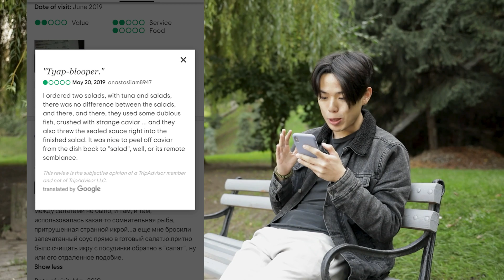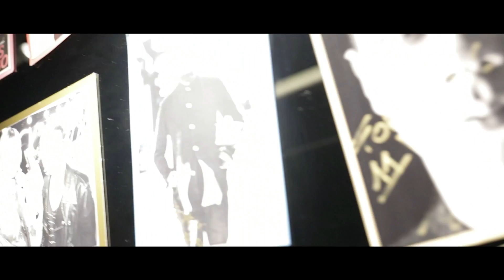Best Reviewed Restaurant Vs Worst Reviewed Restaurant in Kyiv Ukraine!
It’s PANDA BOI
Today I went to review the BEST REVIEWED RESTAURANT and WORST REVIEWED RESTAURANT
In Kyiv Ukraine!
What I found out was truly mind blowing!
Are you curious to know what happened?

And for more content and behind the scenes

I may come to visit you in your city and film the same video!!